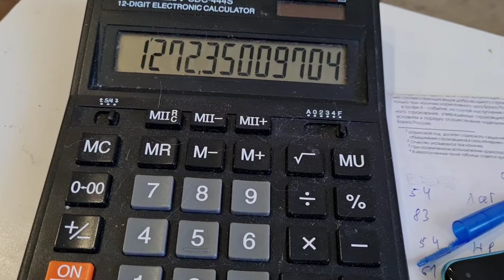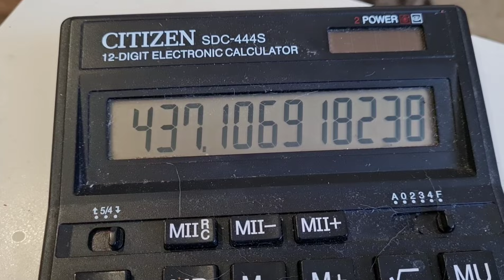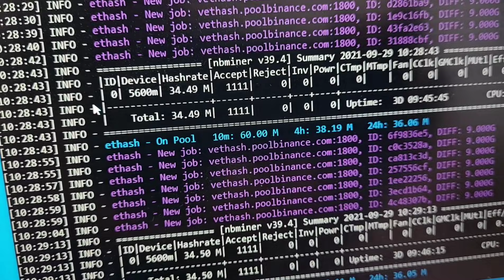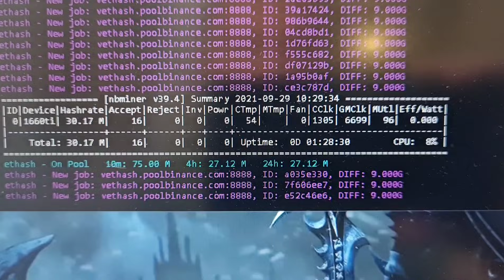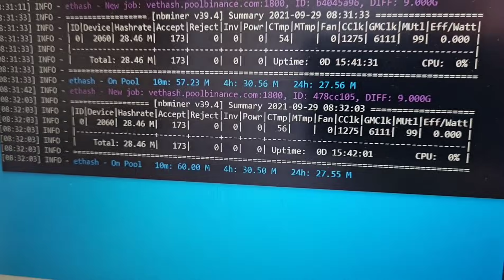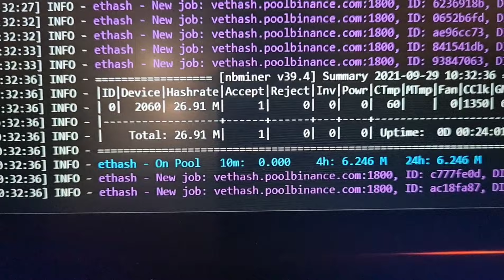Окупаемость и доход майнинга в октябре 2021💎 Отчёт по ноутбукам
Инста oleg059